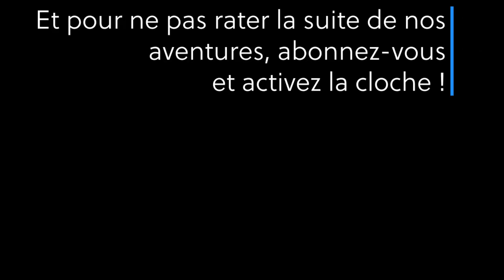Départ test et premiers spots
Nos petits départs, nos petits voyages pour tester le FoFileur. C'est aussi notre première vidéo. A très bientôt avec de nouvelles vidéos, de nouvelles aventures en nomade !